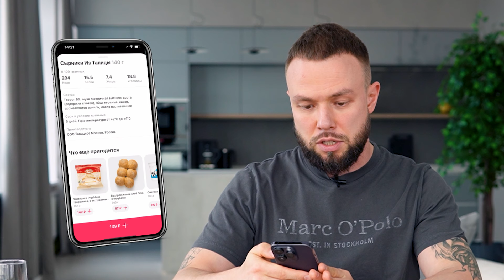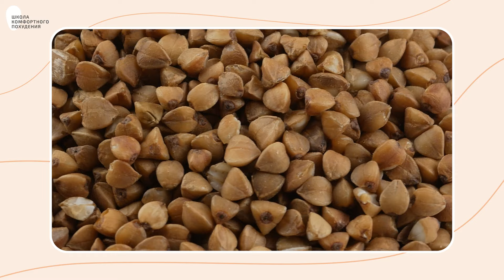Можно ли ПОХУДЕТЬ, питаясь ТОЛЬКО доставкой САМОКАТ?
Всем привет! Меня зовут Андрей Невский. Я — нутрициолог, автор 2 книг о снижении веса и основатель Школы комфортного похудения.

Сегодня я проведу эксперимент и проверю, можно ли сбалансированно питаться только на доставке из «Самоката». Смогу ли я соблюдать здоровый баланс белков, жиров и углеводов? Смотрите до конца и узнаете!

Как часто вы пользуетесь доставкой готовых продуктов? Напишите в комментариях!

Структура 👇

0:00 — Вступление
0:32 — Что выбрать на завтрак?
2:14 — Фрукты и овощи
3:22 — Обед
4:43 — Ужин
6:38 — Итог
7:36 — Заключение